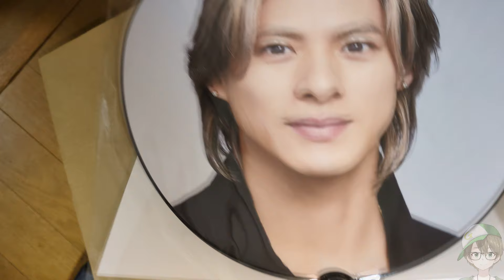Number_iの『LIVE TOUR 2024 No.Ⅰ』が届いた 平野紫耀 神宮寺勇太 岸優太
再生回数稼ぎたいのでメインチャンネルでアップしました。
2024年9月27日届きました。